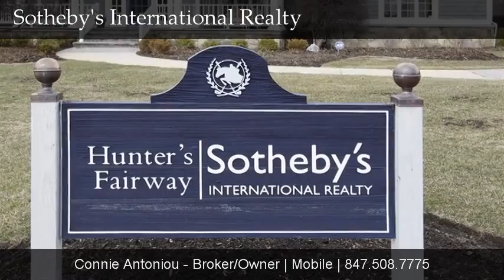Welcome to our office!, Barrington, IL 60010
Welcome to our office!

Contact Connie Antoniou - Broker/Owner for more information.
Hunter's Fairway Sotheby's International Realty

Formerly Wynstone Realty, Hunter's Fairway Sotheby's International Realty is your gateway to Luxury Northwest Suburban Chicago Real Estate in Barrington, Kildeer, Long Grove and Hawthorn Woods. Located in the Wynstone office park, the office specializes in the Jack Nicklaus designed Wynstone Community.Hunter's Fairway Sotheby's International Realty has resident specialists of Wynstone and associates that have been an instrumental part of Wynstone since its inception almost 20 years ago. Our luxury real estate specialists have on average over 10 years of real estate experience and the ability and knowledge to artfully provide you with exceptional real estate services.